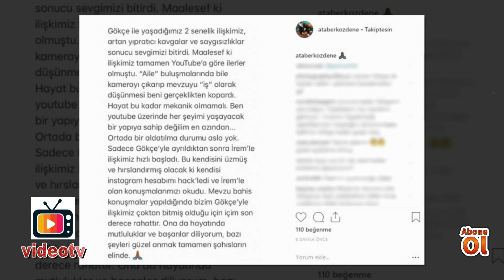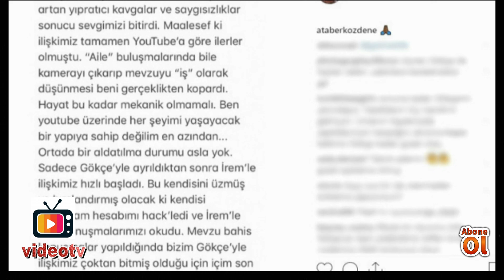İrem Derici'nin Şok Görüntüleri Çıktı! Hem De O Youtuber'un Sevgilisiyle! Taraflar Konuştu!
Ünlü Youtuber Gökçe Yıldırım'dan Bomba İddia: Kişisel Bilgisayarımda Sevgilimle İrem Derici'nin Hoş Olmayan Videolarını Buldum...
İrem Derici, Yeni Aşkıyla Yakalandı. İrem Derici, Dansçısı Olan Sevgilisiyle Aşk Yaşamaya Başladı.
Ancak Özdene’nin Eski Sevgilisi Youtuber Gökçe Yıldırım’ın Son Videosundaki Aldatılma İması Ortalığı Karıstırdı!
Youtube'da 446 Bin Takipçisi Olan Gökçe Yıldırım, Dün Paylaştığı Makyaj Videosunda İrem Derici Hakkında Magazin Gündemine Bomba Gibi Düşecek Açıklamalar Yaptı.
Detaylar ve daha fazlası videomuzda...